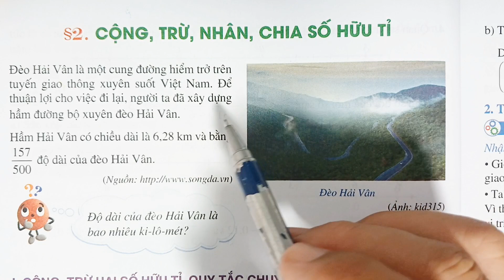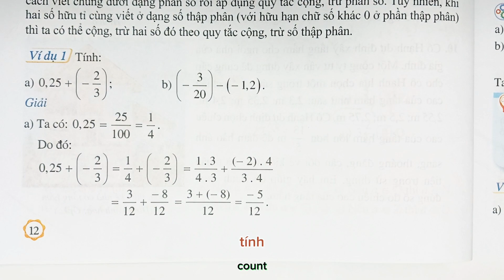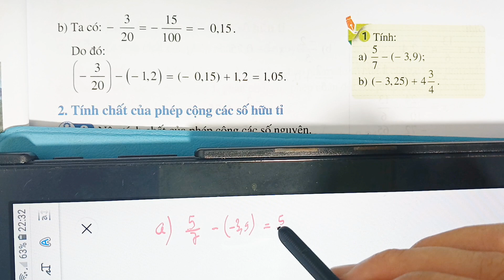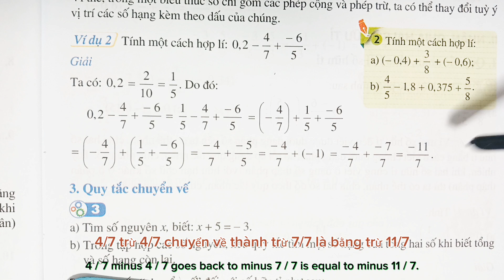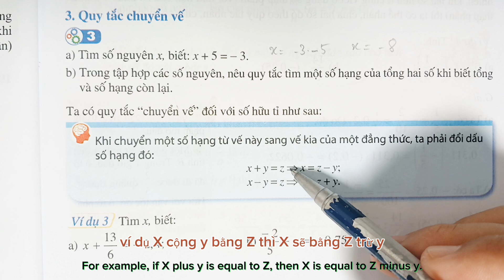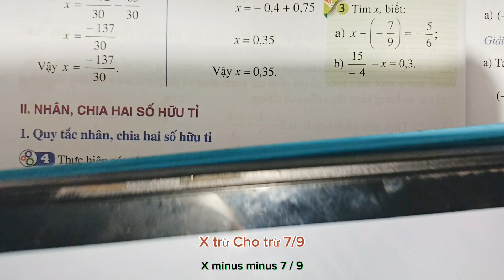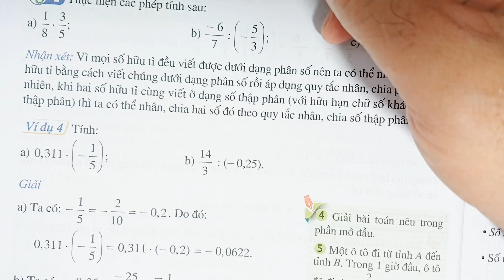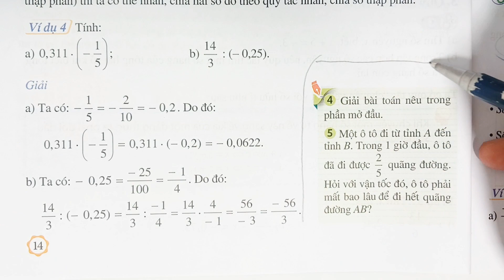SGK Toán lớp 7 - Cánh Diều. Bài 2- Cộng trừ, nhân chia số hữu tỉ.